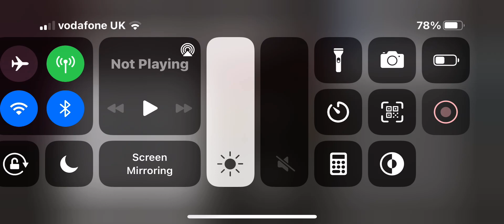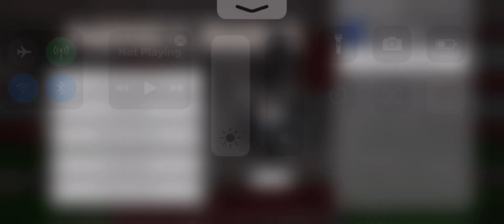Mcc - Grid Runners